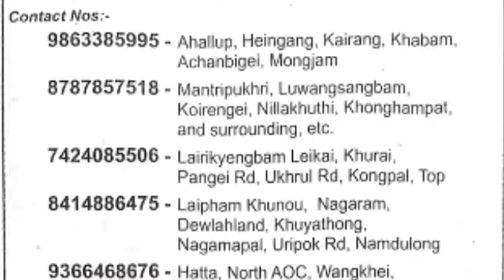Gas News Today (16/10/2021) Saturday